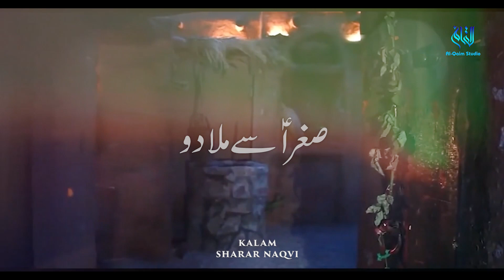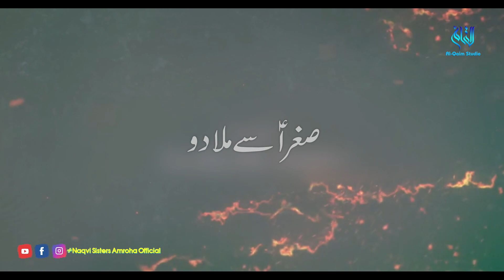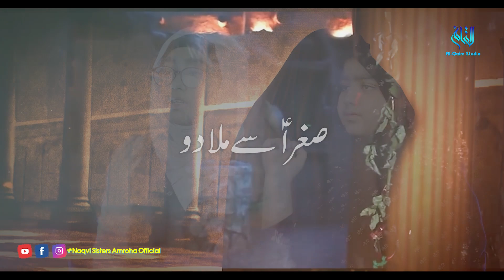New Nohay 2021 | New Noha Sughra se mila do | original Reciter Shabih Abbas | Naqvi Sistera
New noha 2021 | Sughra se Mila Do |  Naqvi sisters||
Presenting new noha 2021 by Naqvi Sisters
This noha is composed by Sharar Naqvi
TITLE || 🎞️VIDDEO--INFO🎞️
RECITER | NAQVI SISTERS
KALAM : SHARAR NAQVI
AUDIO : AL QAIM STUDIO RECORDS,
VIDEO : AL QAIM STUDIO RECORDS,
RECORDING/ MIXING BY : JAVED RAZA ZAIDI,
ISLAMI DATE : JAMADI UL AWWAL 1443
VIDEO BY :  AL QAIM STUDIO RECORDS TEAM
LABEL : AL QAIM STUDIO RECORDS
 MEDIA_PARTNER : AL QAIM STUDIO RECORDS, JAVED RAZA ZAIDI OFFICIAL

 ⚫→SOCIAL MEDIA←
✔️YOUTUBE JAVED RAZA ZAIDI OFFICIAL CHANNEL